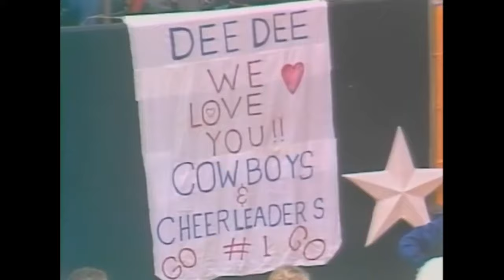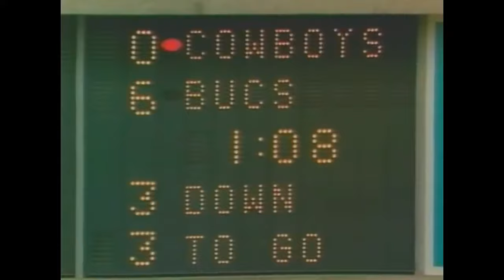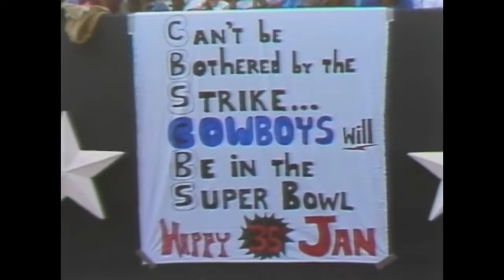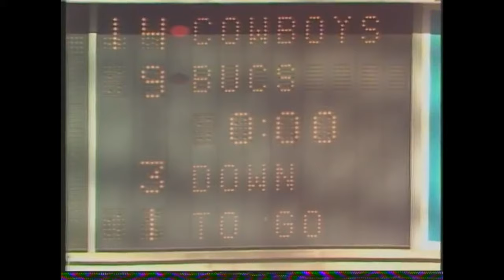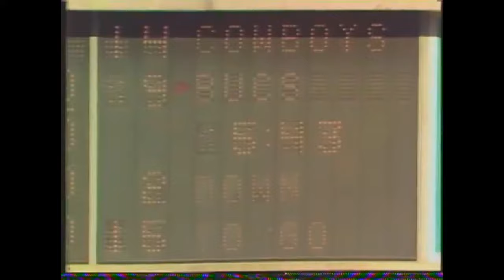1982 Week 11 - Tampa Bay at Dallas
Tampa Bay Buccaneers (0-2) at Dallas Cowboys (1-1)
Weather: 61 degrees, relative humidity 49%, wind 8 mph
Line: Dallas -7
Over/Under: 37
Starting QBs: Doug Williams (TB), Danny White (Dal)
Network: CBS
Announcers: Dick Stockton, Roger Staubach